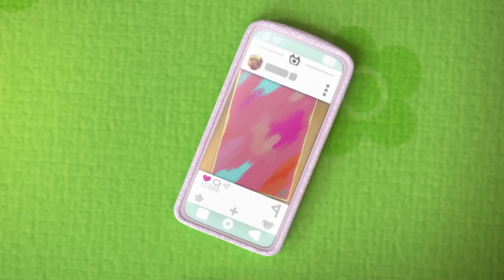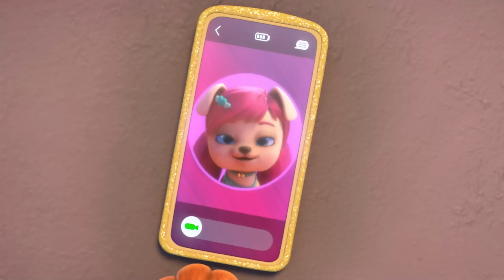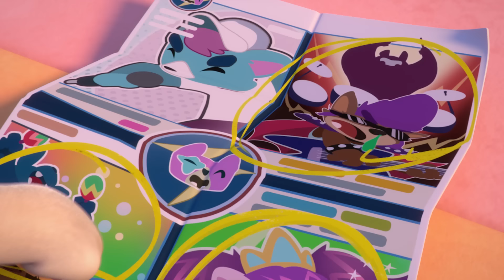😍 FABIO 😍 PENTEAR É OUSAR! ✨ EPISÓDIOS COMPLETOS 💕 DESENHO INFANTIL para CRIANÇAS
😍 Fabio é o cabeleireiro das VIP Pets. Ele conhece o visual que toda VIP PET precisa a cada momento. Além de ser o rei dos penteados, ele é o rei das anedotas de sua vida agitada. Ele sempre ajuda as VIP Pets e sua sobrinha Fabia a decifrar dúvidas e problemas. Juntos, eles se divertem muito. O Fabio também é meio palhaço e muito engraçado 😍

💇🏼🌈 VIP Pets em Português! É hora de se divertir com um novo episódio cheio de aventuras, estrelando Fabio e Fabia! Que boa notícia suas amigas irão trazer hoje? Talvez um tutorial para aprender o hairstyle das VIP Pets? Quem sabe uma caixa surpresa? Ou até melhor... Os melhores momentos do novo episódio da série das VIP Pets! Que legal! Aperte play e divirta-se em todas essas aventuras com o Fabio, Fabia e suas melhores amigas VIP Pets!

Não perca nenhum dos episódios de Cry Babies em Português:
🟣 Cry Babies em Português do Brasil:

🔴 Cry Babies em Português de Portugal:
3️⃣ Temporada 3 Cry Babies em Português de Portugal 🥰

Não perca nenhum dos episódios de VIP Pets em Português:
😎 PENTEAR É OUSAR! ✨ VIP Pets 🌈